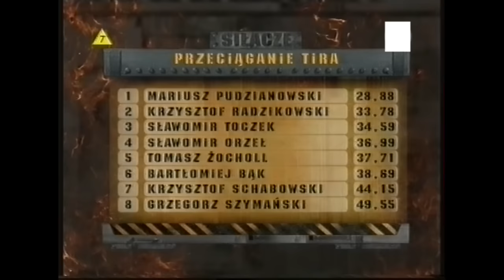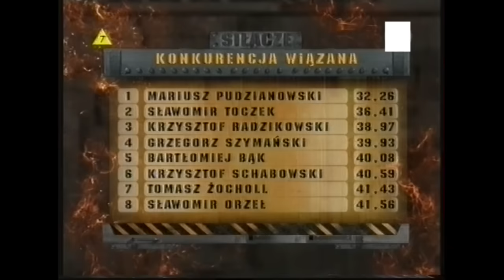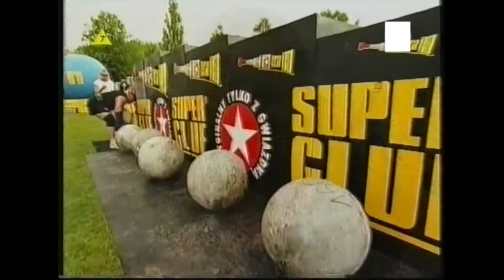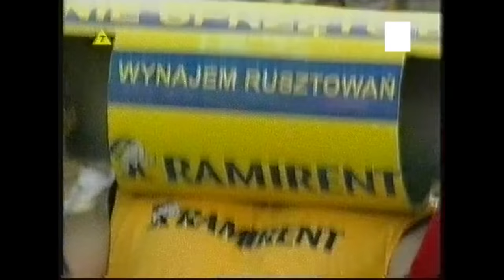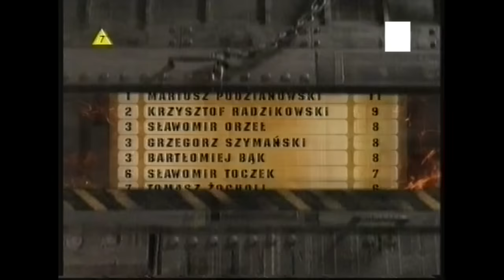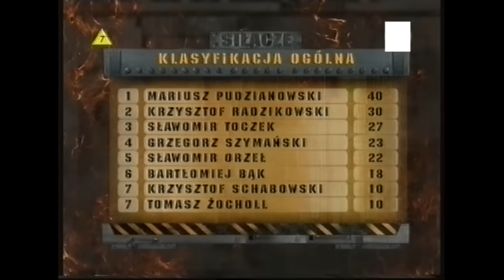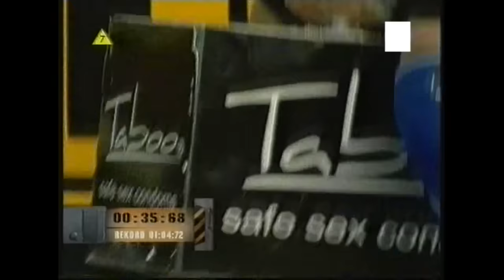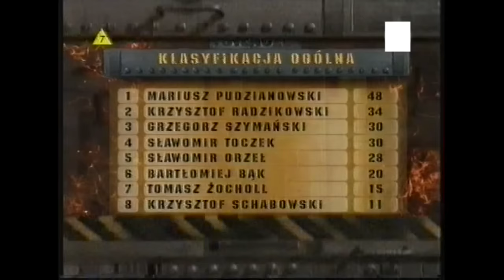PUCHAR POLSKI STRONGMAN 2007 Grodzisk Mazowiecki